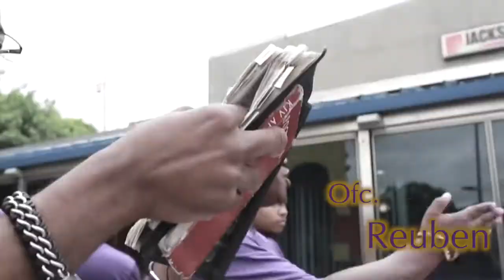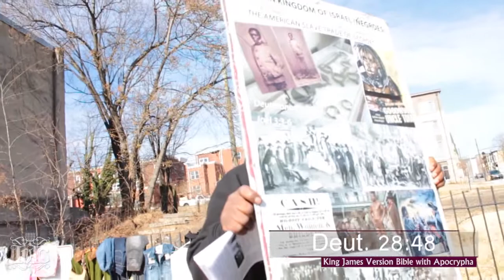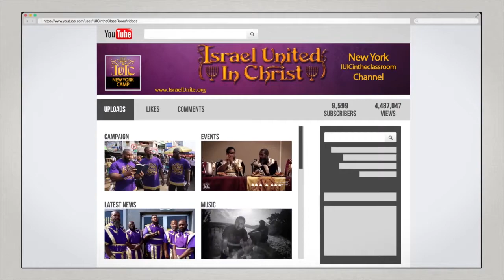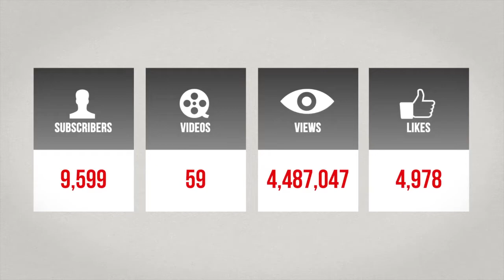The Israelites:The 144,000